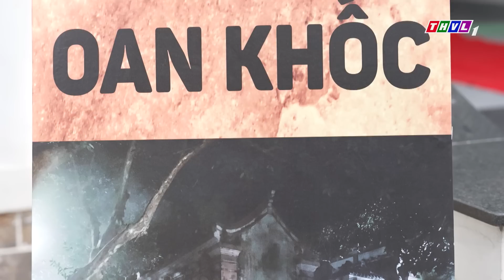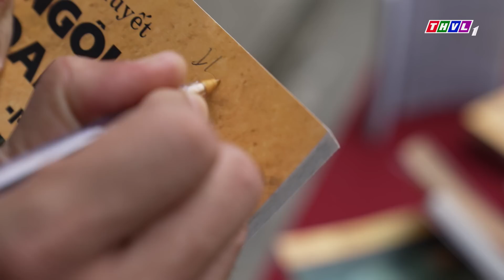RỒI 30 NĂM SAU - TẬP 20[1]: Duy Long khéo léo xử lý khiến chiêu trò nhỏ của Thiện Sỹ trở nên vô dụng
DUY LONG KHÉO LÉO XỬ LÝ KHIẾN CHIÊU TRÒ NHỎ CỦA THIỆN SỸ TRỞ NÊN VÔ DỤNG